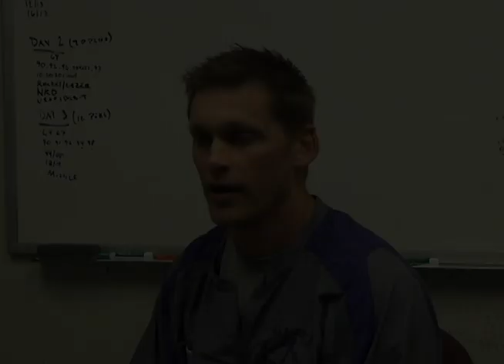Tarleton Spring Football 2012 - Quarterbacks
This is a positional breakdown for the Tarleton State Texan football team. The first volume of this series begins with the Quarterbacks.